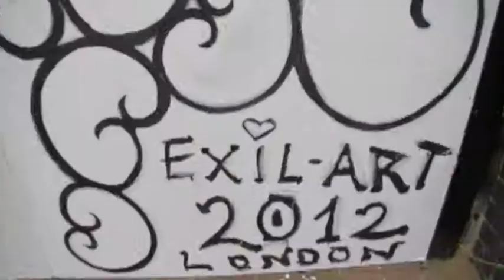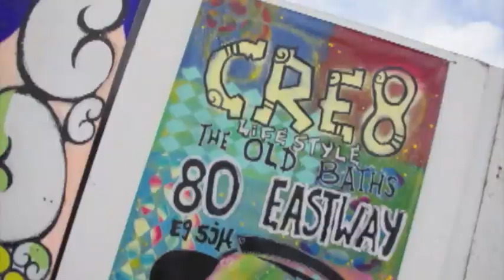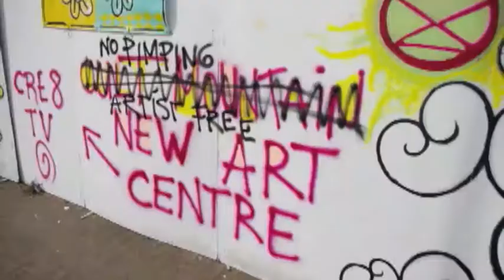free school LONDON 2012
tachelesartakademie travelling free school in hackney wick london